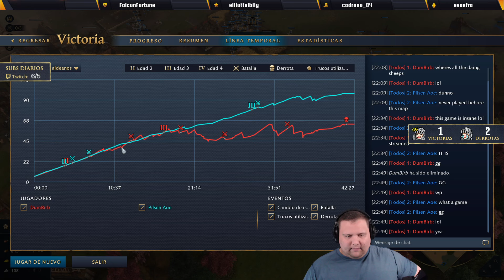Partida #4 | Torneo Rising Empires septiembre | Age of Empires 4